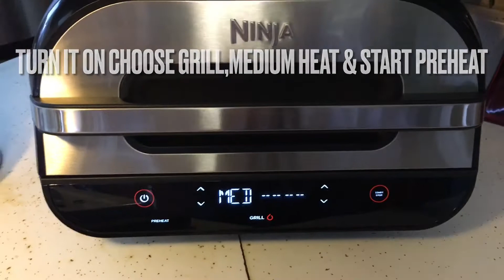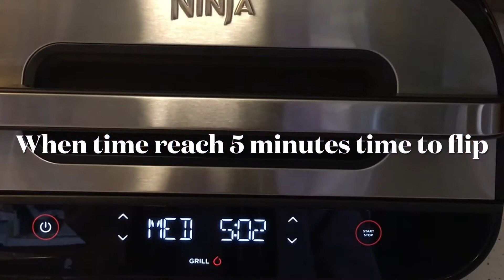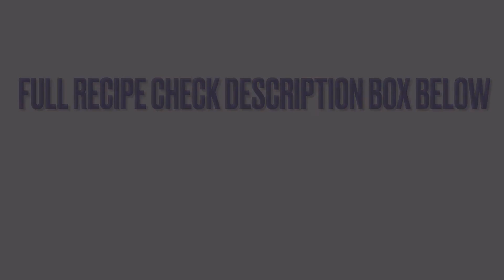How to cook Hawaiian Chicken kebabs using Ninja Foodi Grill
Full recipe

Hawaiian chicken kebabs

2 lbs chicken cut into big cubes
1/4 cup soy sauce
1/4 cup pineapple juice
3 tablespoons brown sugar
2 tablespoons cooking oil
1/2 teaspoon garlic powder
1/4 teaspoon ground black pepper
1 Tablespoon knorr seasoning
2 cups pineapple chunks